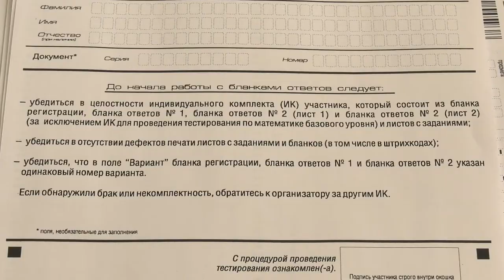Репетиция перед ЕГЭ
СарФТИ провёл тренировочное тестирование ЕГЭ для старшеклассников.